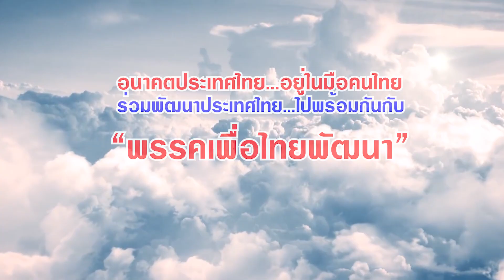ปิยรัตน์ จันทะสอน เขต 3 ขอนเเก่น เบอร์ 9 "พรรคเพื่อไทยพัฒนา"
ยินดีต้อนรับเข้าสู่ "เว็ปไซต์ โดย "ฟาร์มหมู่บ้านเห็ด" สำนักงานเลขที่ 29/1 หมู่ที่ 14 บ้านพรสวรรค์ ต.หนองนาคำ อ.เมือง จ.อุดรธานี IDLine: moobanhed โทร. 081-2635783 บริหารงานโดย "นายอานนท์ แสนน่าน" ผู้จัดการฟาร์มหมู่บ้านเห็ด เพื่อเป็นการส่งเสริมเกษตรกร ให้หันมา "เพาะเห็ด" จำหน่ายกัน พร้อมกับเป็นการส่งเสริมอาชีพ สร้างรายได้ ให้กับตนเอง และ ครอบครัว โดยเฉพาะในปัจจุบันนนี้ "เห็ด" เริ่มเป็นความต้องการของตลาด จึงทำให้มีราคาแพง กลายเป็นพืชเศรษฐกิจ ทำให้เกษตรกรมีรายได้จำนวนมาก ทาง "ฟาร์มหมู่บ้านเห็ด" จึงส่งเสริมให้เกษตรกร "เพาะเชื้อเห็ด" และ "เพาะเห็ด" จำหน่ายในท้องถิ่นของตนเอง และ นำส่งขายให้กับประเทศเพื่อนบ้าน นอกจากเห็ดจะมีประโยชน์ต่อชีวิตประจำวันของมนุษย์ในแง่ของอาหารและยาป้องกัน รักษาโรคแล้ว เห็ดยังมีความสำคัญทางเศรษฐกิจอีกด้วย โดยเฉพาะอย่างยิ่งประเทศไทย ซึ่งมีสภาพแวดล้อมเหมาะสมสำหรับการเพาะเห็ดหลายชนิด ประกอบกับต้นทุนในการผลิตเห็ดแต่ละชนิดค่อนข้างต่ำ เนื่องจากวัสดุที่นำมาเพาะเห็ดส่วนใหญ่ เป็นวัสดุเหลือใช้และเป็นผลพลอยได้จากการผลิตในภาคเกษตรกรรมจึงทำให้เกษตรกรผู้เพาะเห็ดมีรายได้ดีมีฐานะความเป็นอยู่ดีขึ้นซึ่งจะส่งผลไปถึงฐานะทางเศรษฐกิจของชาติด้วย